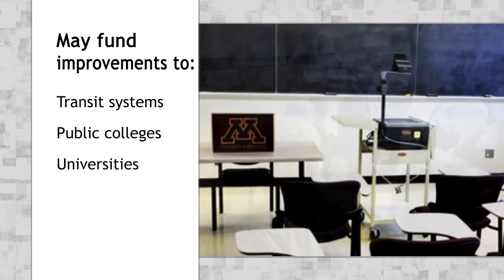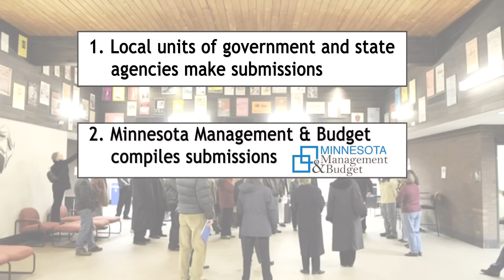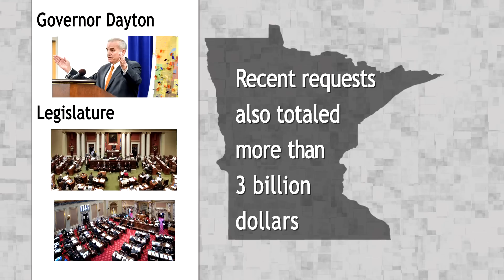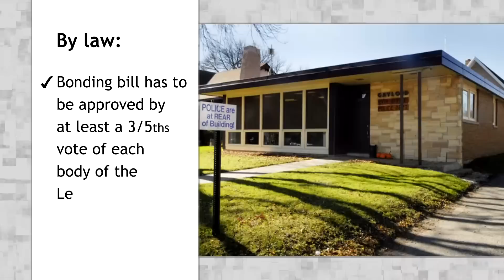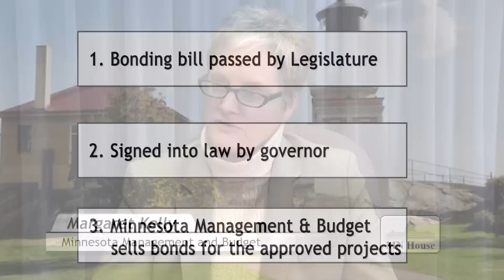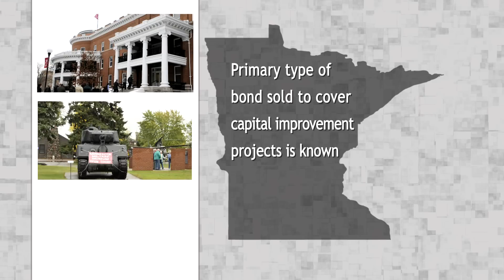The legislative bonding process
The legislative bonding process is highly competitive. Learn how it works and how projects are ultimately chosen to be included in the bonding bill.